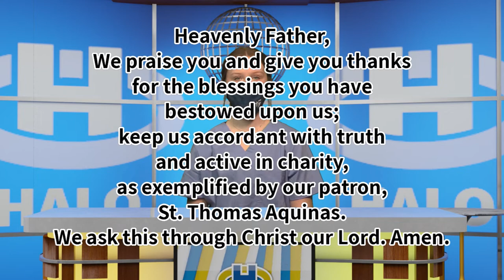The Halo Midday Show 10/8/20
Morning announcements and more for Thursday, October 8th, 2020